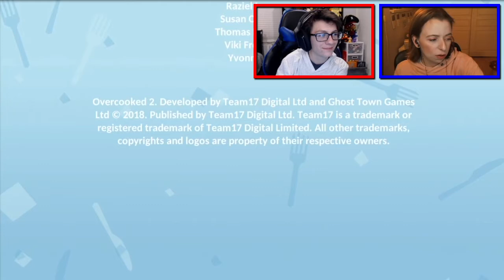OverCooked 2 | BONUS Kitchen Mayhem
Amy and I played Overcooked 2, a chaotic co-op cooking game! Can we work together to serve up a variety of tasty orders, or will there be too many cooks in the kitchen?